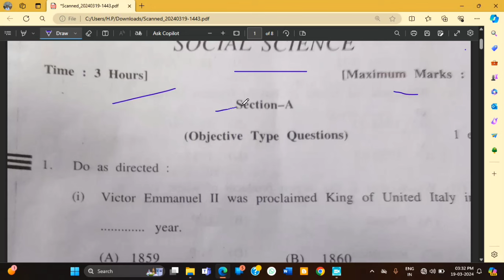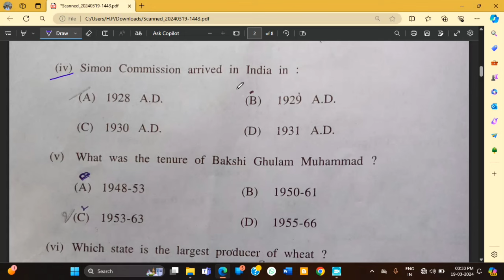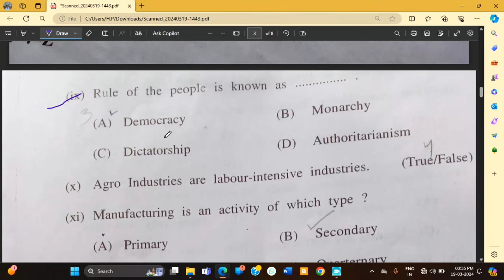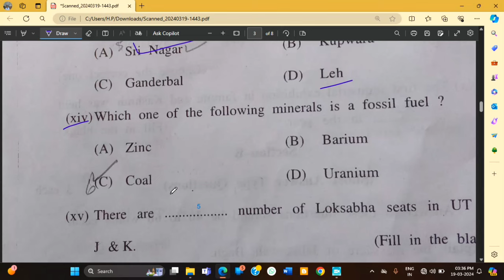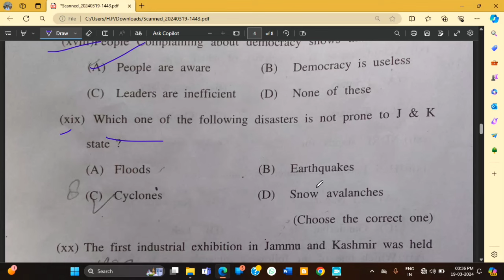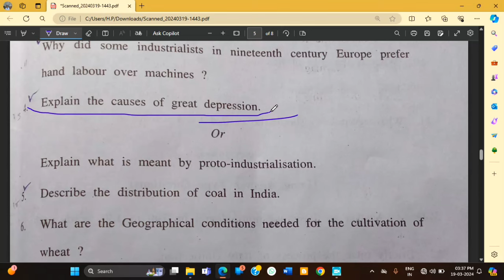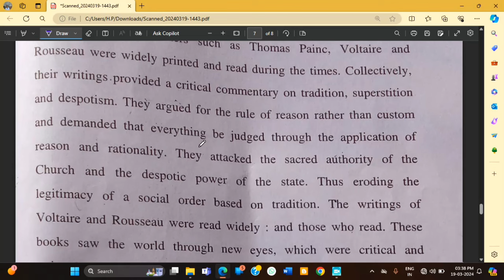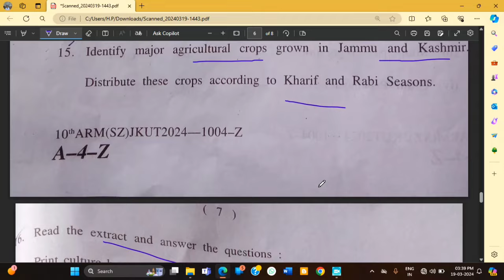JKBOSE 10th Social Science Solved Question Paper 2024 || Fully Solved Question Paper For 2024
Topic:-  JKBOSE 10th Social Science Solved Question Paper 2024 || Fully Solved Question Paper For 2024

Tags

The information shared in the videos is based on the creator's understanding and should not be considered as professional advice. Viewers are encouraged to conduct their own research and, if necessary, consult with qualified professionals for specific guidance. Sajad Speaks is not responsible for any actions taken by viewers based on the information presented in the videos. Any external links or resources mentioned are for reference purposes and do not imply endorsement. The channel aims to promote learning and critical thinking while fostering a respectful and inclusive community.

Tags 🔑